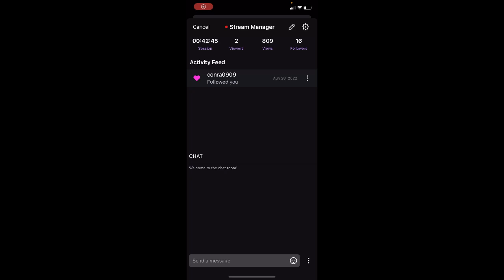Another Eden Part 527 เรื่องวุ่นๆของ Noahxis 1